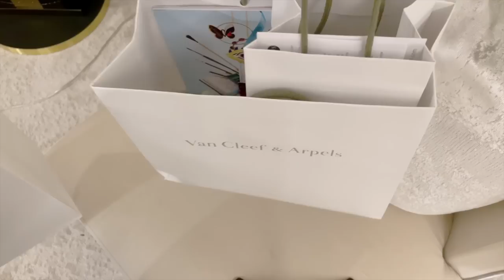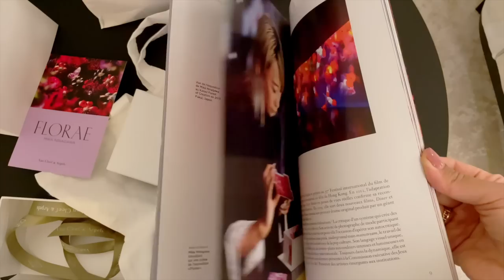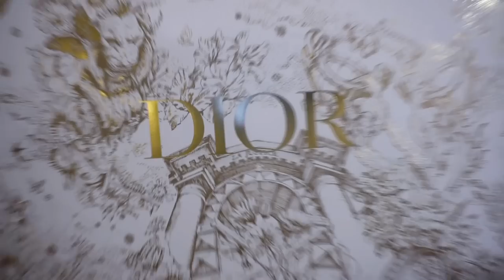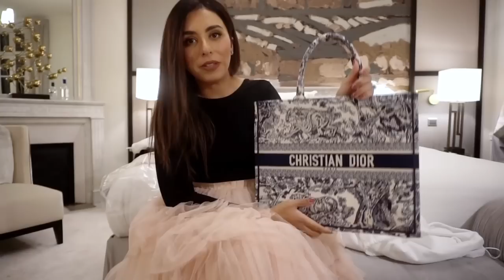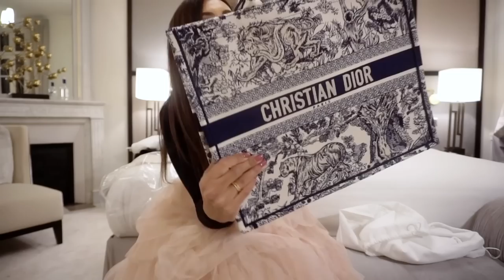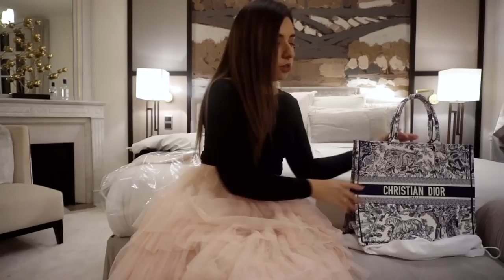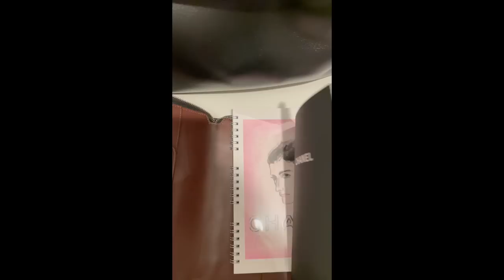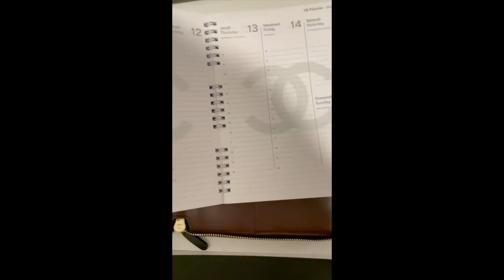(CHATTY) MASSIVE PARIS LUXURY HAUL - CHANEL, HERMES, FENDI, DIOR, VAN CLEEF UNBOXING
Welcome to the long-awaited Paris Luxury Haul and Unboxing. It was quite the ordeal packing lemme tell you!

OUTFIT DETAILS

Pink tulle skirt I am wearing
Black version I have
In both versions, I am wearing a size XS-S

Black Bodysuit
I wear a size small

Hotel I stayed at was Hotel Elysia on Rue de Berri in the 8th Ar

Great sweatshirts from designerdutchess apparel. No commission is paid to me if you use this coupon. Use THEREALSHAKEEN15

MBoutique Australia Base Shapers for your luxury bags:

The links are information only, some may be affiliate links where specified and I may earn a small commision from the proceeds of that sale, you however do not pay extra.